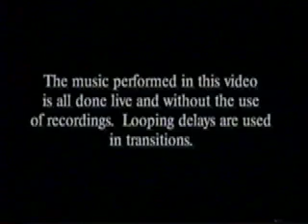Joel on Buchla Lightning: the "7 styles in 7 minutes" solo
Percussionist Joel Davel playing a demo Buchla Lightning solo circa 1999.  The wands emit infrared light read as 2 dimensional location gestures by the optics in the foreground.  Each hand is independent.  Gestures are programmed to control MIDI events: strikes, virtual scales or volume controls along x-y coordinates.
Joel still does Lightning solos, though without any looping now, so no one gets confused about the real-time gestures.  "Lightning is considered more of a new music tool, and I more of a new music player, but I've also played for hours at SF Bay Area parties especially 10 years ago when tech gigs were plentiful."